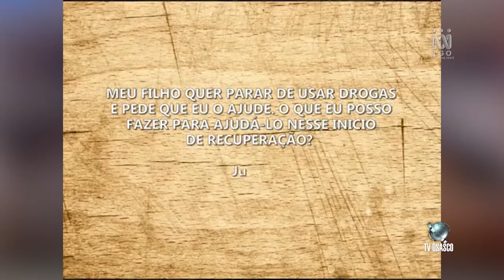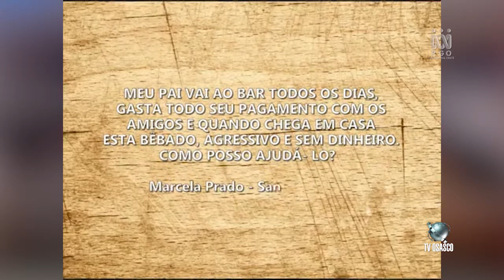Novo Dia Nova Esperança 09